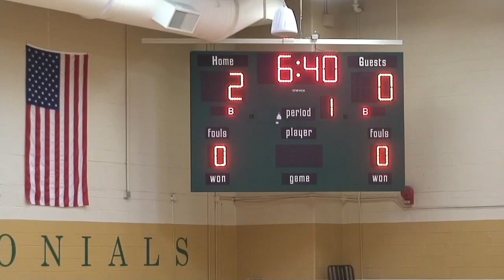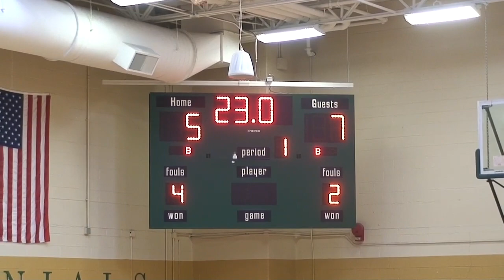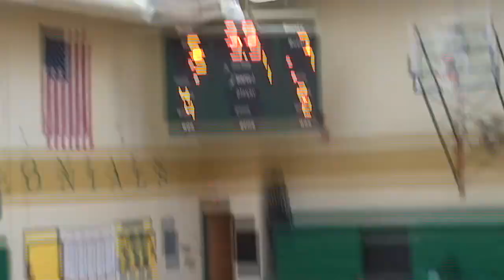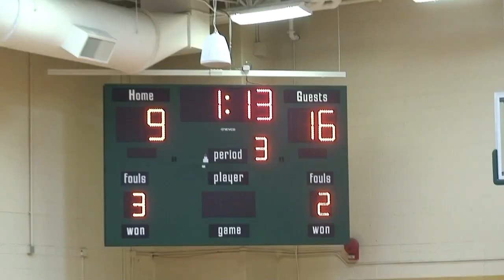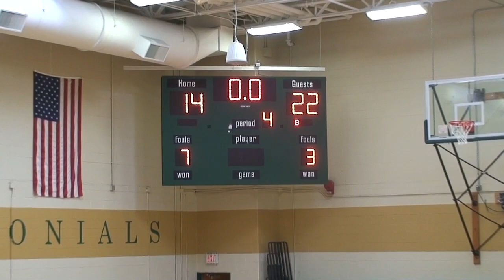Horner Red vs Purple, Semi final 3 4 23 BCAA tournament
This is the full, essentially unedited, semi-final game in the March 4th, 2023 BCAA  girl's high school basketball tournament. Red team vs Purple

coaches Purple team:  Cherie Cohan and Katie Guerry